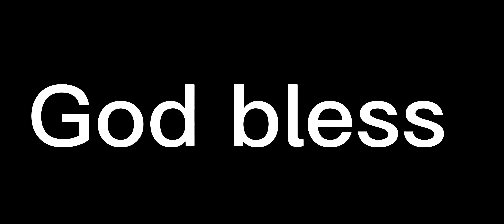Stefon Diggs with a very impressive route!!! Nice way to make a nice route and play!